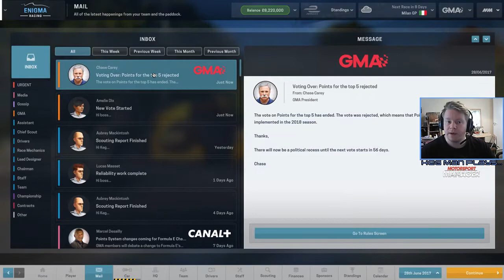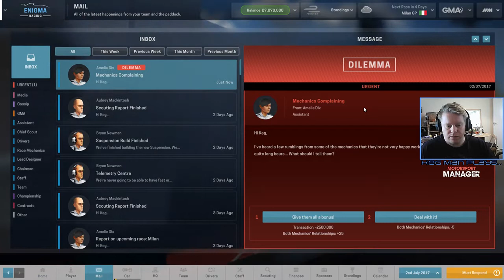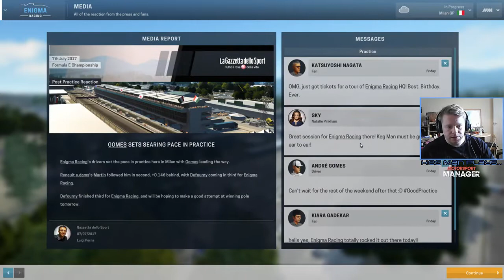Lets Play Motorsport Manager Modded: ICE Mod S2E5 Still waiting for more components!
Hello again and welcome back to Lets Play Motorsport Manager Modded: ICE Mod. It is E4 of this playthrough and things have been a little bit stuttery with the recordings but i'm doing what i can! We have still been having an absolutely stonking season, especially compared to last season and we have made some components ready for next year already! We're in Milan today and i'm not feeling confident at all. Other teams below us are picking up points and it is becoming a potential issue for us going forward!

Lets Play Motorsport Manager Modded!